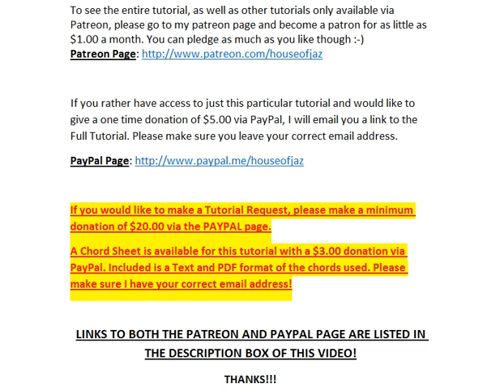Preview of I Have Nothing (by Whitney Houston) - Piano Tutorial